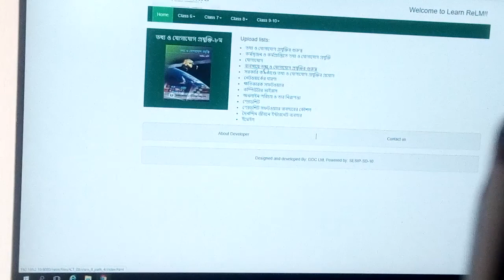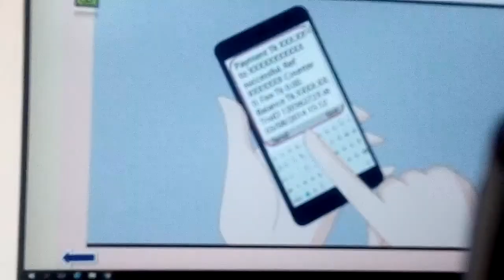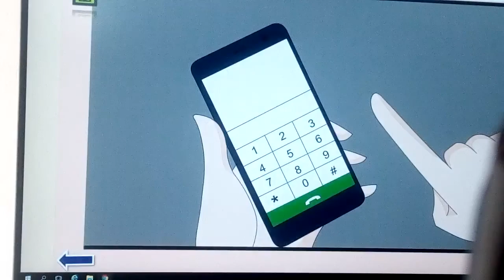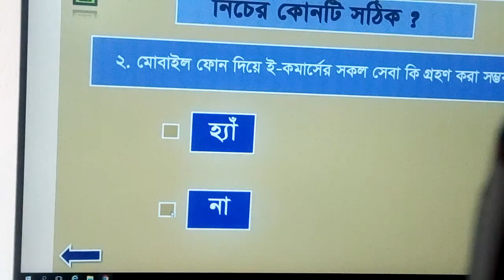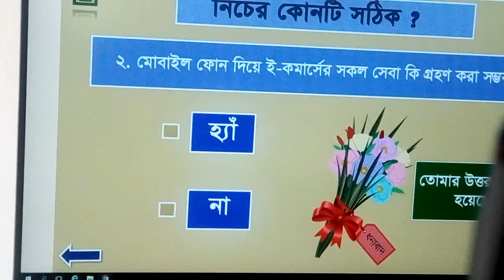৮ম শ্রেণিবিষয় তথ্য ও যোগাযোগ প্রযুক্তি , অধ্যায় -১ম @@ব্যাবসায়ে তথ্য ও যোগাযোগ প্রযুক্তি।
শিউলি বেগম,
সহকারী শিক্ষক।